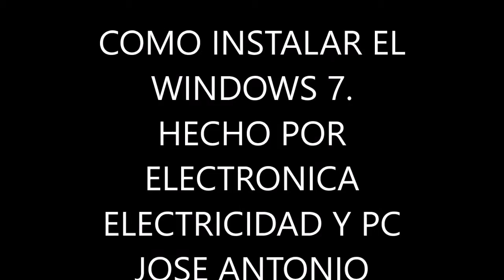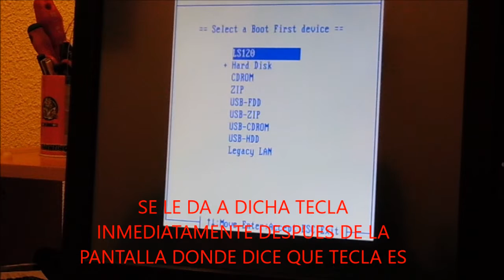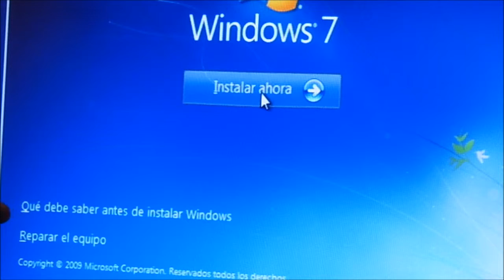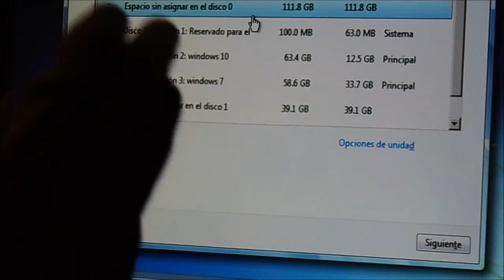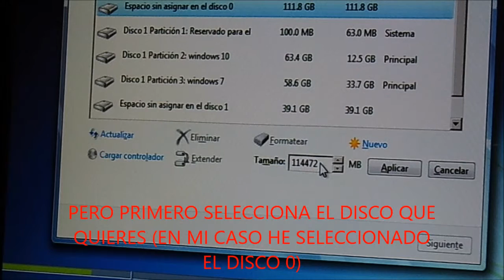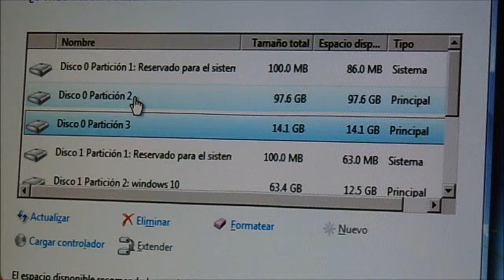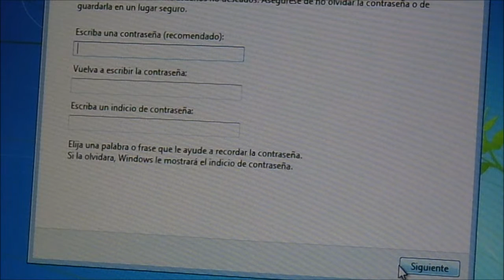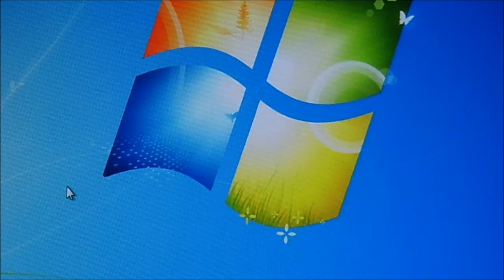COMO INSTALAR EL WINDOWS 7 DESDE 0